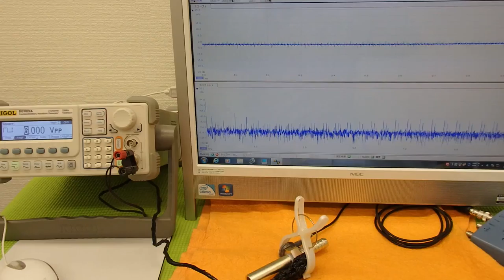オリジナル超音波実験技術 ultrasonic-labo